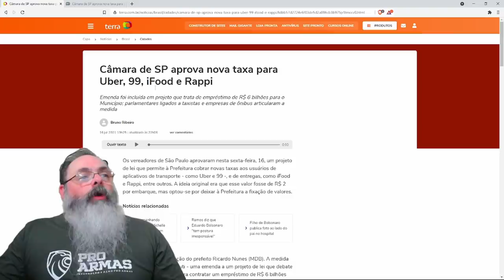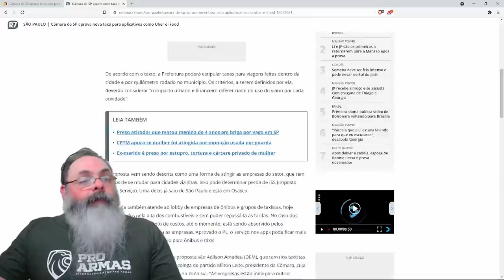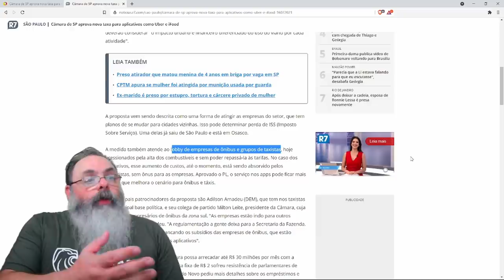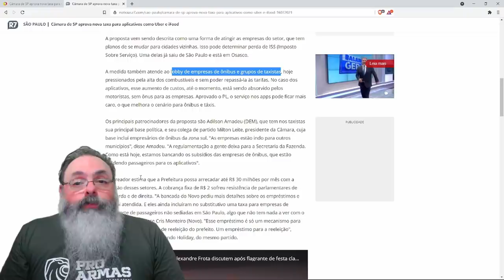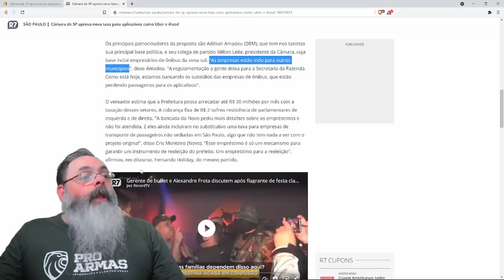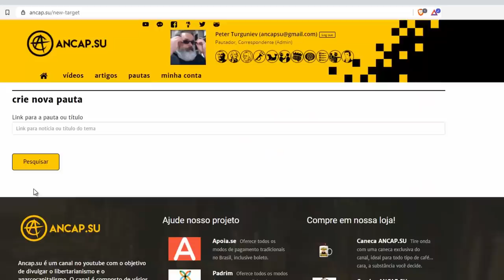São Paulo cria imposto para prejudicar paulistano